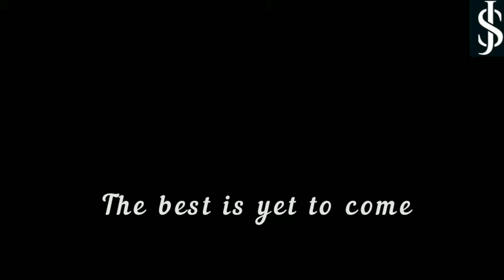2nd love anniversary status❤love tamil status💙moonu bgm status vedio 🥰anniversary status vedio 😇🤗